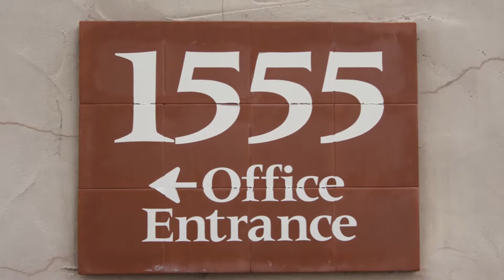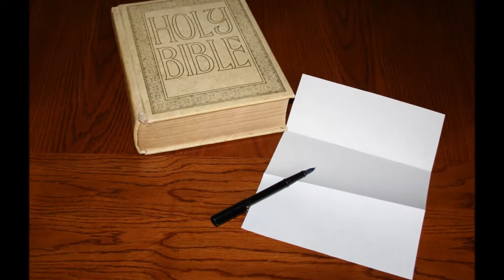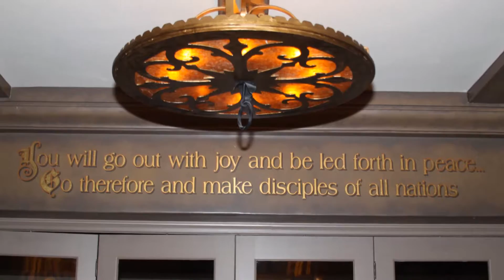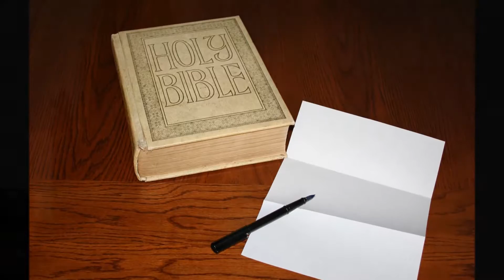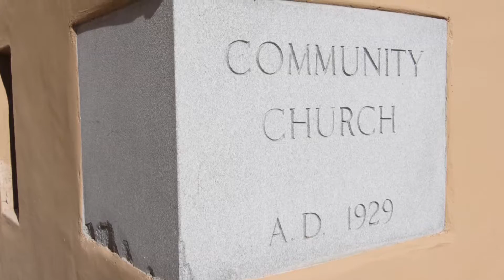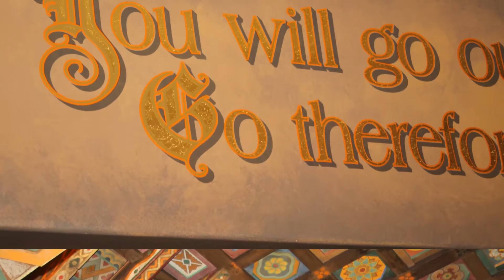A Most Meaning-Full Verse - Verse 1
Join us for this week's A Most Meaning-Full verse sermon from Pastor Mark.